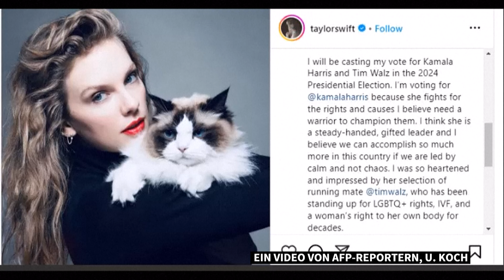TV-Duell: Angriffige Harris gegen lügenden Trump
In einem aggressiv geführten TV-Duell haben sich Kamala Harris und Donald Trump hart attackiert. Während Harris versuchte, eine hoffnungsvolle Botschaft von einem geeinten Land zu verbreiten, zeichnete Trump ein düsteres Bild der USA und verbreitete erneut zahlreiche Lügen.